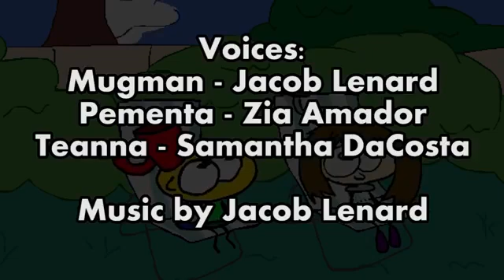Mugman Pementas Fear